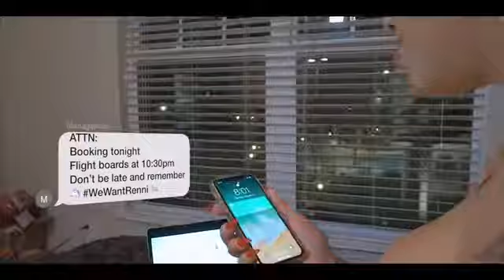Râpeuse américaine 2020